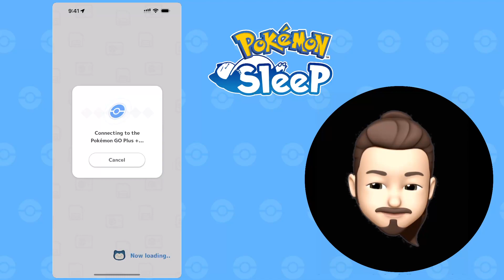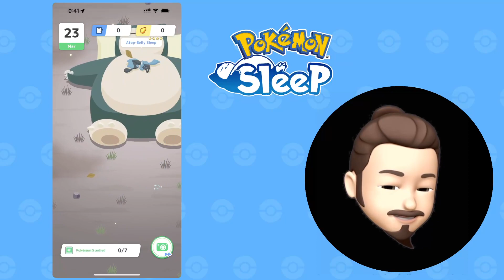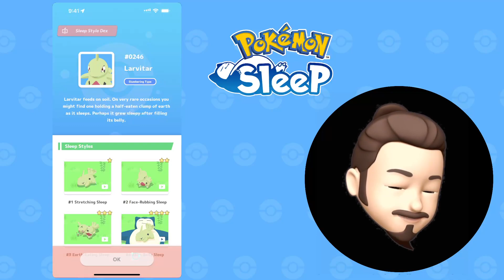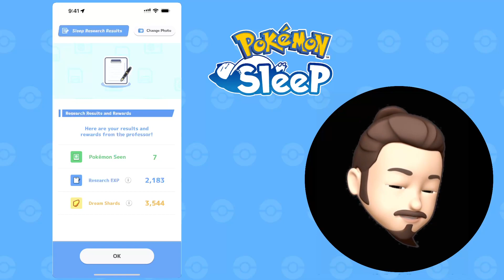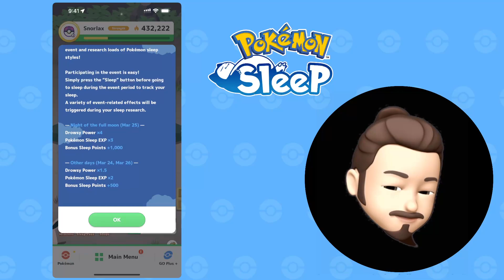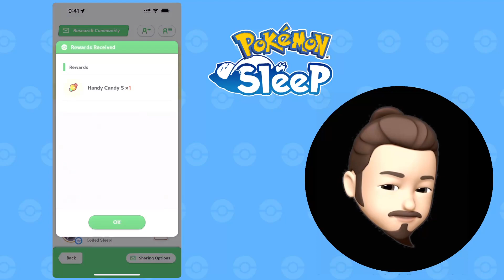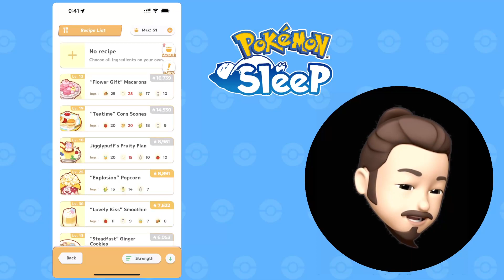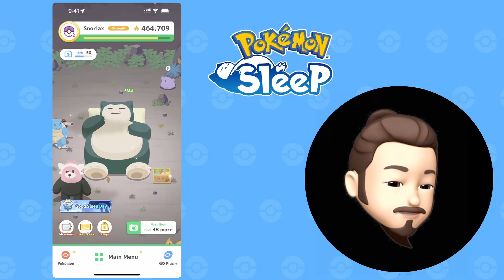Pokémon Sleep Night 249: Try to get Master 3 before sleep